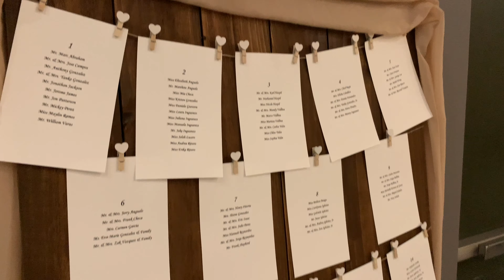Jacob and Christina's Wedding